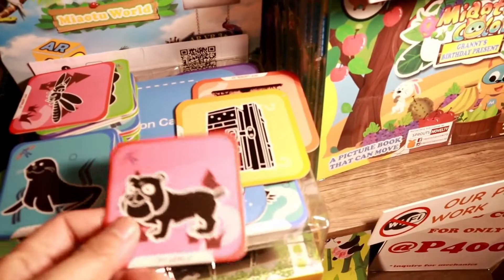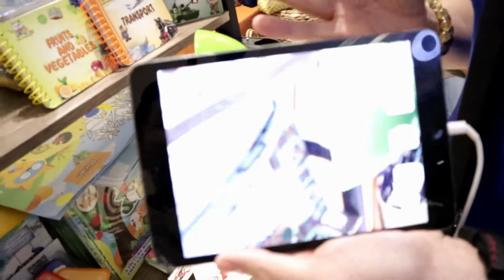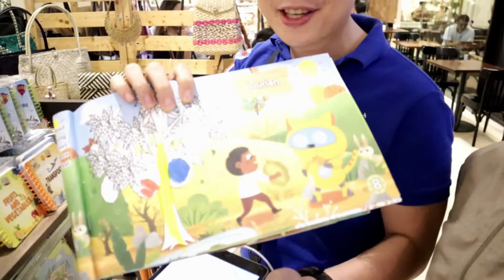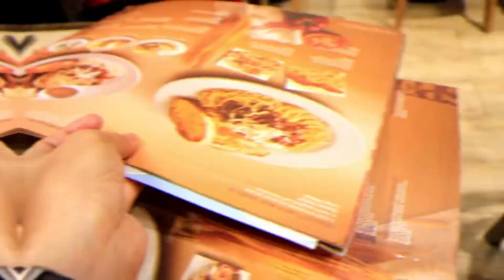HAUL BEFORE FLIGHT | SQUEEZED HAPPENINGS LAST FEW WEEKS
Watch out for my next video and for sure you will surely love..

See you!!!